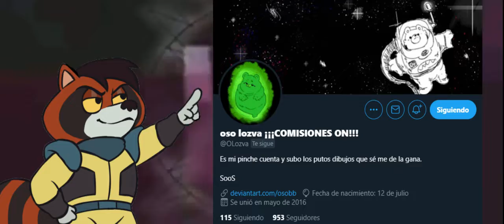Ghost Busters 👻💦 pocos fantasmas pero MUCHA CALIDAD 🚓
Los cumeafantasmas